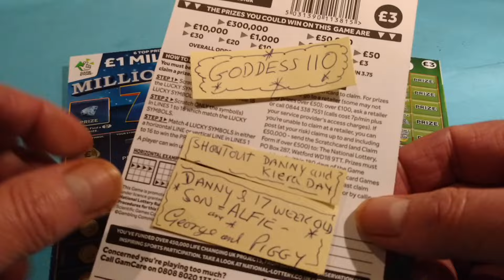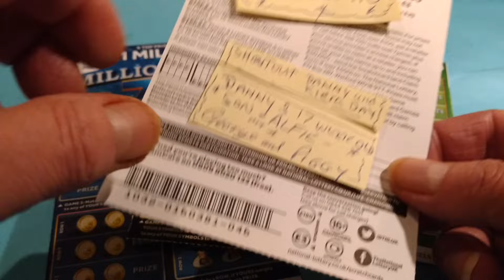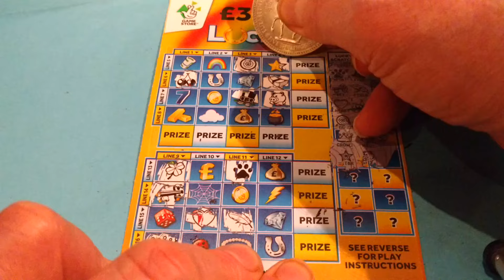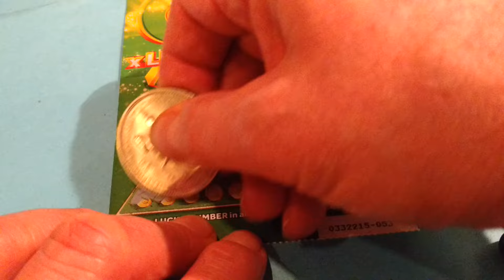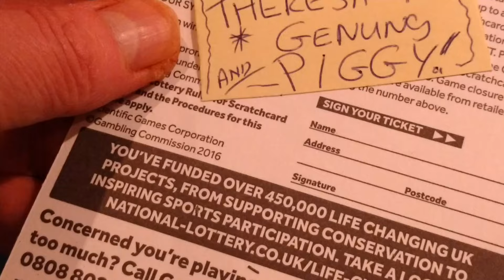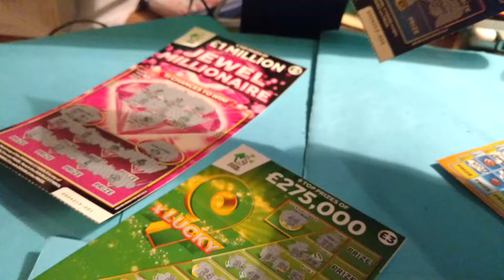Scratchcards'JEWEL MILLIONAIRE"Subscribers (Perry Como)Special. 9x LUCKY..Mill.7's..L.LINES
Here We GooooOOOOOOO!...